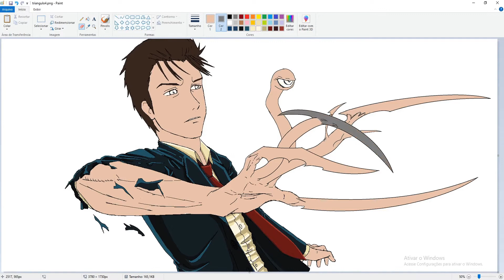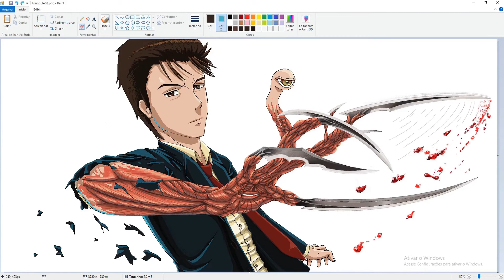#1 - Fanart no MS Paint - Parasyte | Izumi e migi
Uma fanart de um anime que sem dúvida ficou marcado na minha lembrança. Infelizmente o meu desenho não faz juz a qualidade dessa história maravilhosa.

Feito no MS Paint.